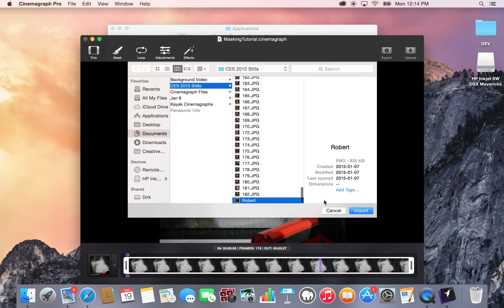Masking Tutorial- Flixel Cinemagraph Pro for Mac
In this tutorial we outline the basic functionalities of the paintbrush and eraser tool. By adjusting the size, hardness and opacity, masking is made easy in Cinemagraph Pro for Mac.

New updates to our zoom and brush size, making masking those tricky areas more simple and effective.